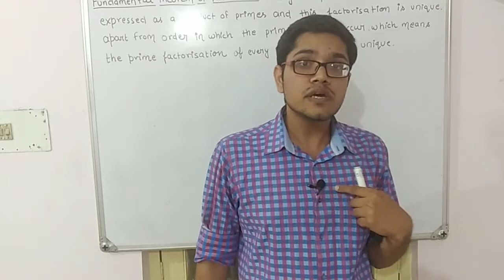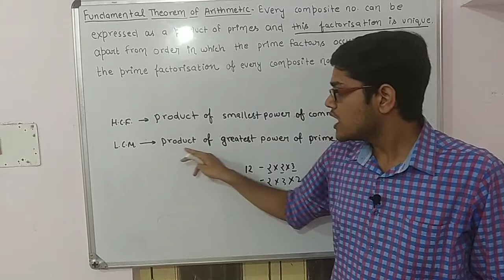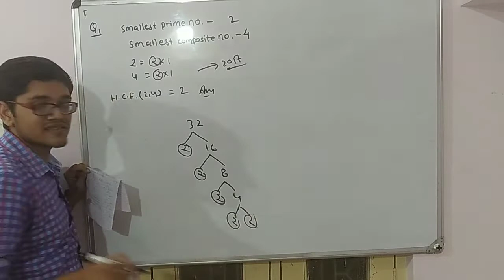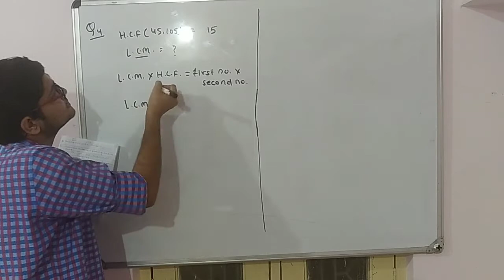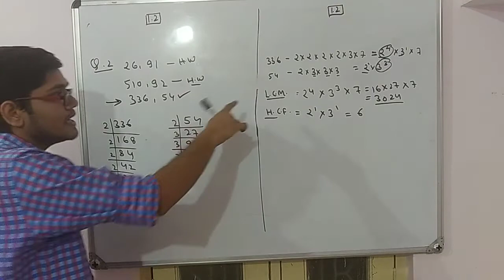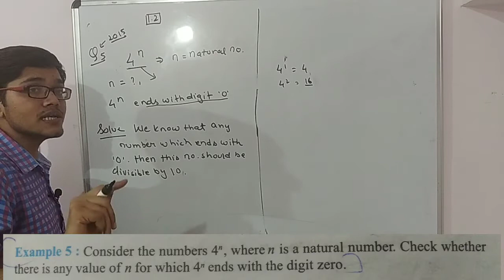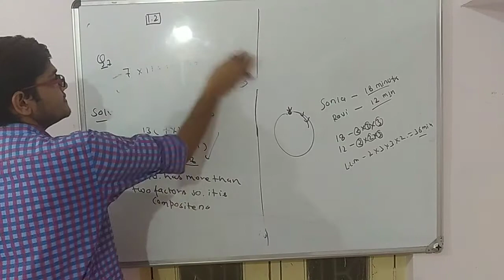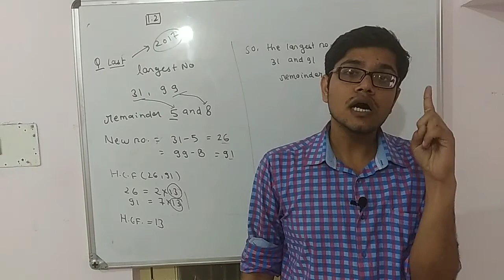Class-04 | Fundamental Theorem of Arithmetic | Questions | 1.2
At 15:48 The Factor of 4=2×2×1

If you are thinking a year ahead, sow seed. If you are thinking ten years ahead, plant a tree. If you are thinking one hundred years ahead, educate the people.